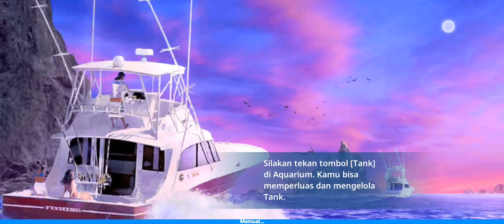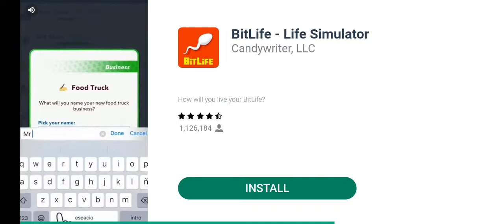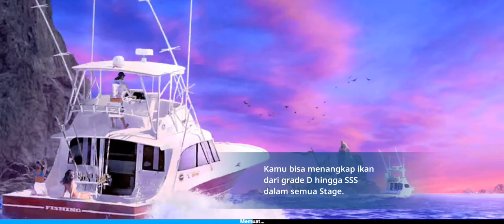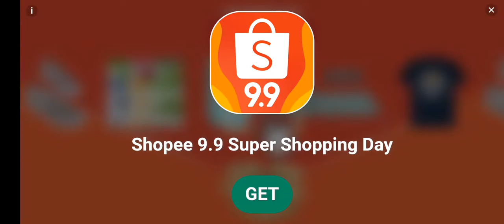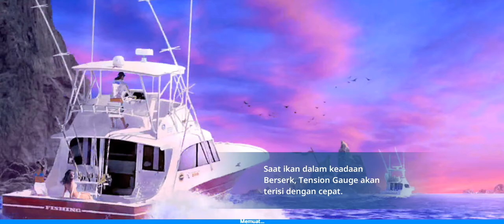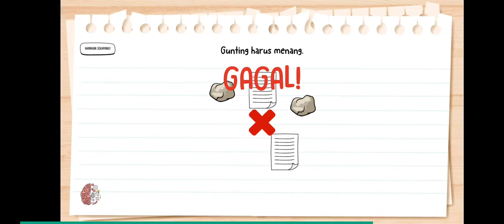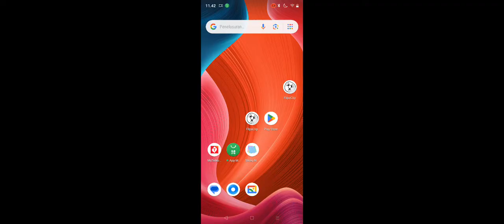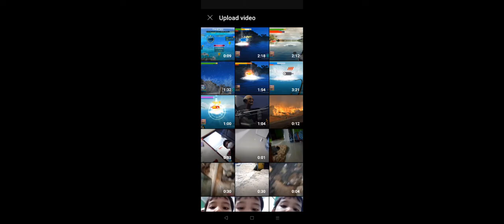Duh susah Ghost island ini ku Mancing Ghost Striped bass, Ghost Giant Freshwater Stingray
fishingstrike Ghost Island